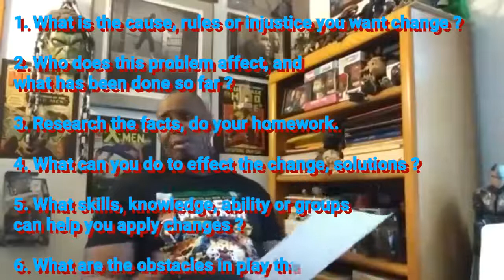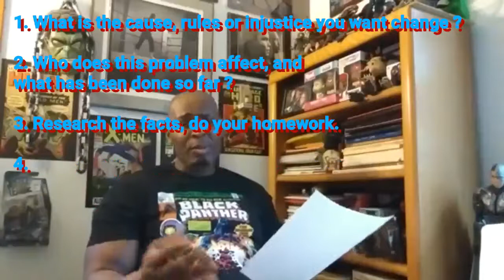Tips on how you use 'Positive Student Activism' - Chuck Grigsby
Positive Student Activism,
“If your actions inspire others to dream more, learn more, do more and become more, you are a leader.” – John Quincy Adams, (youth activist)
1. What is the cause, rules or injustice, you want change?
2. Who does this problem affect, and what has been done so far?
 3. Research the facts, do your homework.
4. What can you do to effect the change, solutions?
5. What skills, knowledge, ability or groups can help you apply changes?
6. What are the obstacles in play that can affect your progress?
Activism consists of efforts to promote, impede, direct, or intervene in social, political, economic, or environmental reform with the desire to make changes in society.
Youth activist you should look up - Mari Copeny, Jack Andraka
 Marley Dias, Asean Johnson, Katie Eder,Kelvin Doe,
 Gavin Grimm, Blair Imani